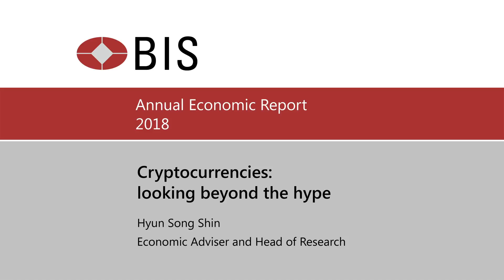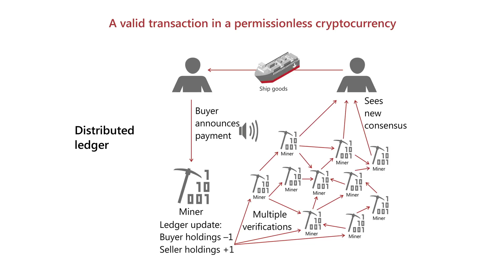Cryptocurrencies: looking beyond the hype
Hyun Song Shin speaks about Chapter V of the Annual Economic Report 2018.

Cryptocurrencies' decentralised model of generating trust limits their potential to replace conventional money, the chapter argues.